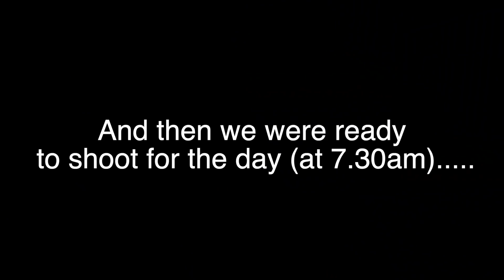5AM MORNING ROUTINE - photoshoot day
Hey guys,
This isn't a normal morning routine as I was up on the Gold Coast shooting for a JayJays campaign. It is the first time I've ever done anything like this so I was sooo excited. We literally had 4 hours notice to fly from Sydney to the Gold Coast, it was crazy.
Mornings are hard for me because of my stomach problems and I hope you don't mind my constant moaning about how sick I feel. Once I'm up and out I'm fine.